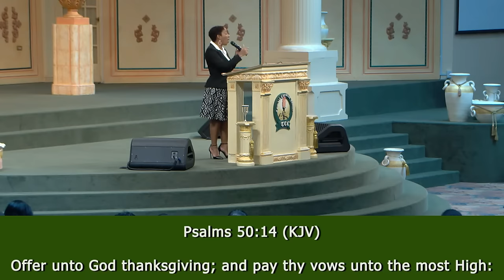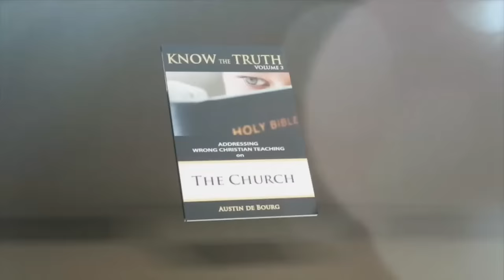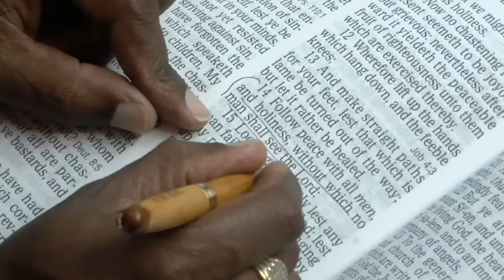🔴 "Tapping Into The Limitlessness of God" | Rev. Jacqueline Martinez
Welcome to our TCC Family Channel, glad you are here.
Time Stamp:
00:00 Intro
01:07 Worship
19:50 Rev. Martinez
1:42:36 Ministry Time/Prayer/Worship
2:02:17 TCC Ad

Minister: Rev. Jacqueline Martinez
Message Title: "Tapping Into The Limitlessness of God"

Download our free TCC app in Google and Apple Play Store - To get inbox messages and more...

Visit our Youtube playlist for messages and series from our Apostle Dr. Austin J. de Bourg